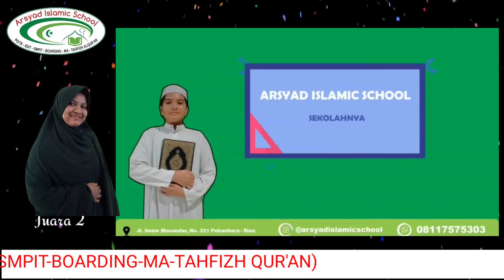Inilah dia pemenang lomba guru Arsyad Islamic School ⁉️ Check it out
ARSYAD ISLAMIC SCHOOL PEKANBARU
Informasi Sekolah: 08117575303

Ayo Bergabung di Sekolah Kami ❗❗